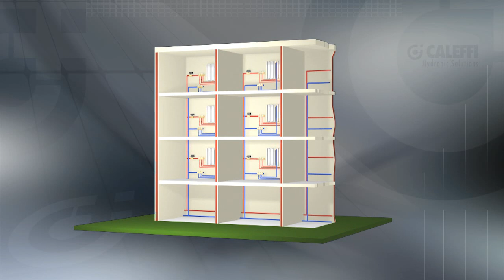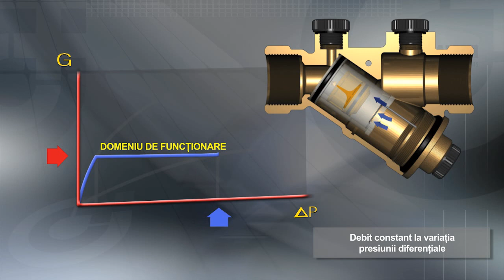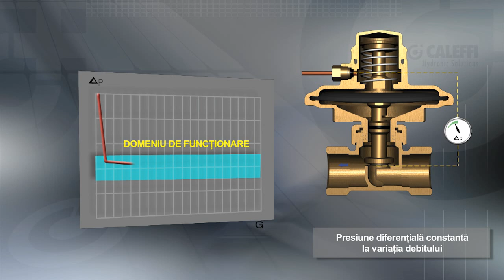DISPOZITIVE DE ECHILIBRARE HIDRAULICĂ A INSTALAȚIILOR DE ÎNCĂLZIRE